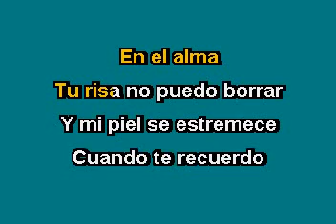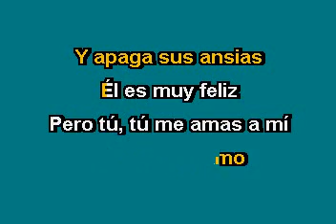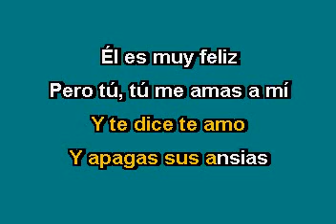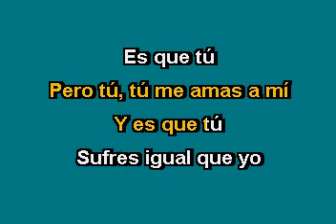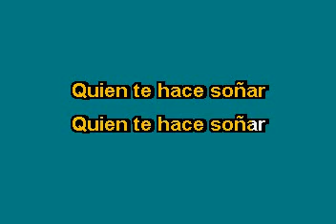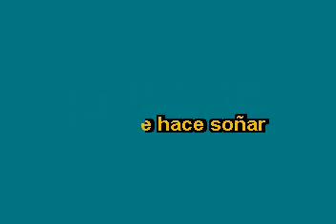Los Temerarios Por que te conoci Karaoke